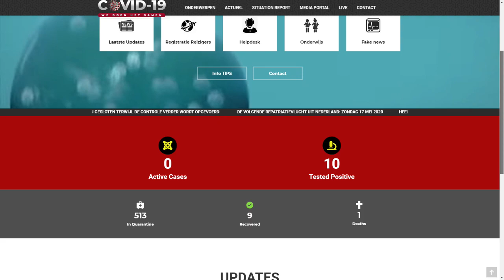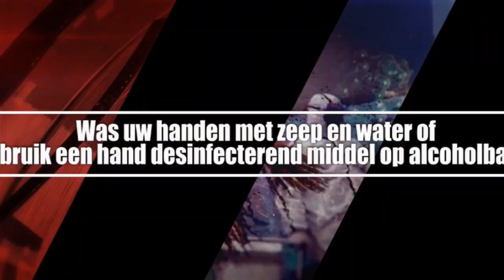ATV COVID 19 UPDATE 12 Mei 2020